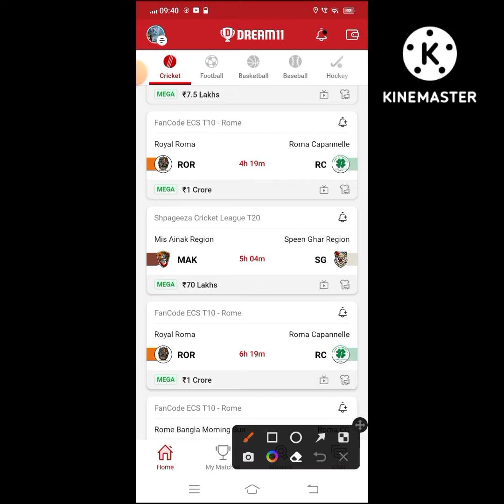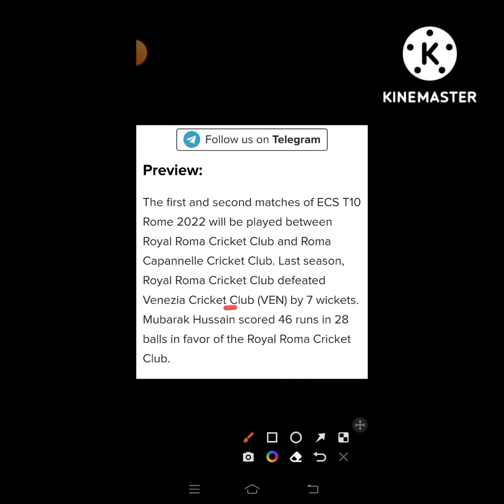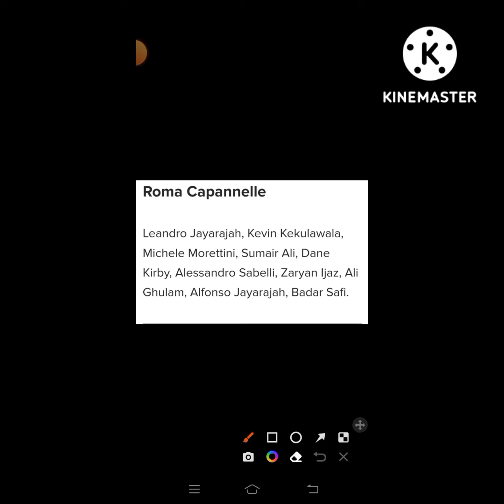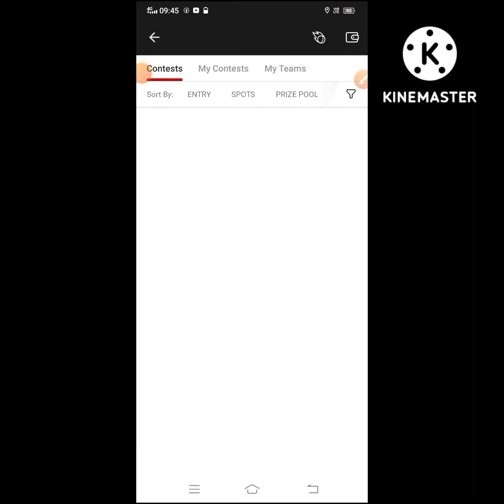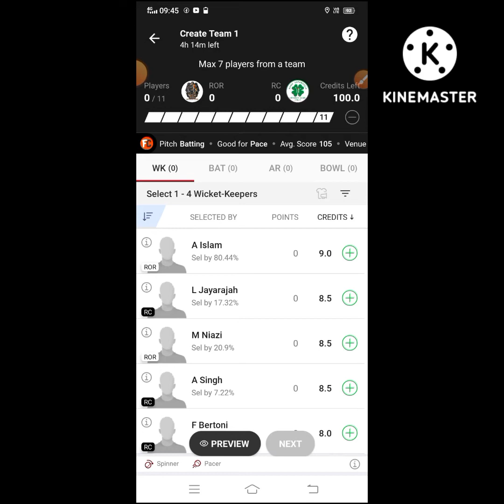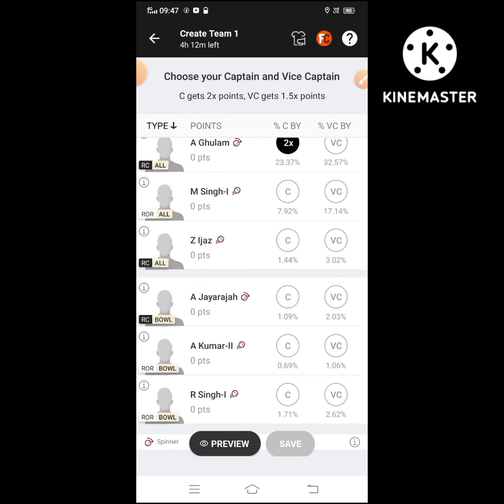ROR vs RC Dream11 Cricket Match || Royal Roma vs Roma Capannelle || Fancode ECS T10-Roma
✅We need your support, I am Saheb Basu,I am raising funds of my Father Chandra Kanta Basu,as he is suffering from lung cancer...currently,he is undergoing treatment at Tata Medical Center, Newtown, Kolkata...

⭕आसान Winning के  लिए ज्यादा से ज्यादा Vision 11 में खेलो Dosto😍👇
Reffer Code :-FDT11(Get 300Rs)

🌈***Your Quarries 🌈

ror vs rc

ROR vs RC best playing XI

Grand league team for today's ROR vs RC Dream11 cricket match

Latest news on playing 11 of ROR

 latest news of playing 11 of RC

Dream11 fancode ecs t10-Rome league  playing today

ROR team squad

ROR vs RC fancode ecs t10-Rome league dream 11 18july.2022

 Today dream 11 team playing ROR vs RC dream11 cricket match

ROR VS RC

Royal Roma vs Roma Capannelle